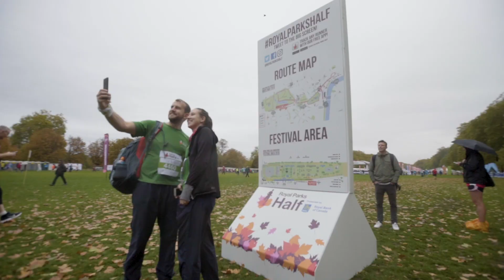The 2018 Royal Parks Half Marathon, presented by Royal Bank of Canada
The official video for the 2018 Royal Parks Half Marathon, presented by Royal Bank of Canada.